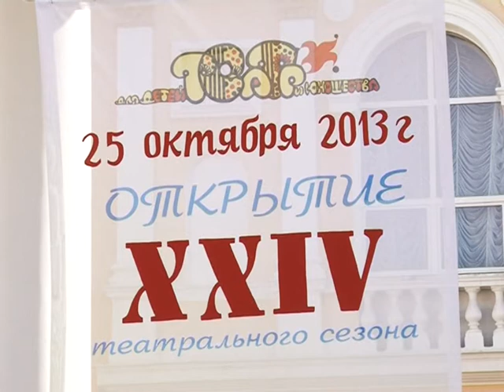ТЮЗ открыл новый 24-ый театральный сезон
Зрителям предложили детский спектакль «Маленький Мук». Традиционно первые 2 дня на спектакль приходят школьники. А уже с 27 октября билеты в ТЮЗ станут доступными для всех желающих.